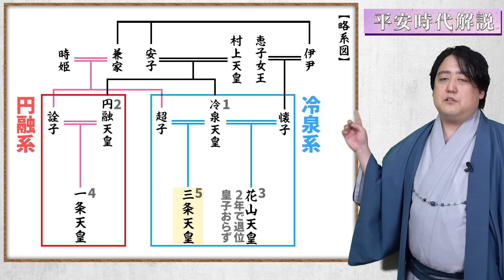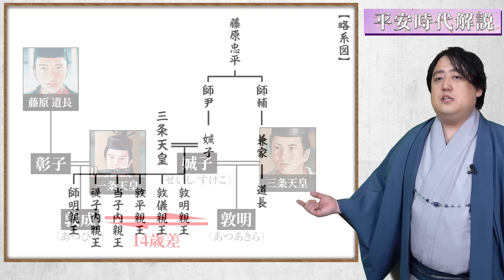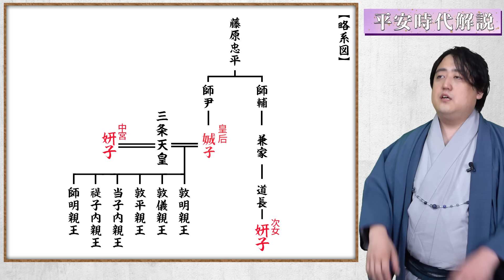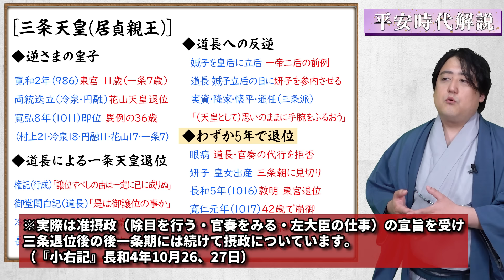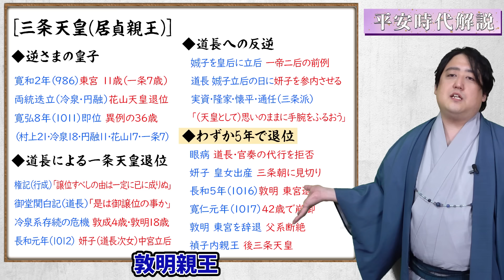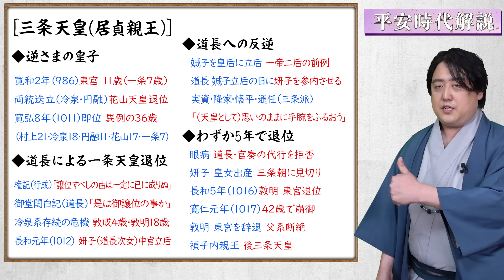『三条天皇』３６歳でようやく即位した”逆さま皇子”の闘い！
※一条天皇の退位を巡る古記録の解釈について
譲位および敦康の扱いについては
「1、2年来、お目通りのたびに天皇が仰っていたこと」
と権記にあるので、事前に行成に対してまったく相談が無かったわけではないです。
また、権記に一条天皇の感情についての描写はありませんので、あくまで想像になります。
御堂関白記の「是は御譲位の事か」に関しましても、道長が驚いている（あえて驚き白々しく記述している）という解釈に関しても想像にすぎません。

私の話を鵜呑みにせず、是非原文をご覧いただければと思います。

▼参考文献
参考文献
天皇たちの孤独　玉座から見た王朝時代 (角川選書)
平安時代天皇列伝
藤原行成「権記」全現代語訳 (講談社学術文庫)
藤原道長「御堂関白記」 中 全現代語訳 (講談社学術文庫 )

■協力
株式会社メディアエクシード